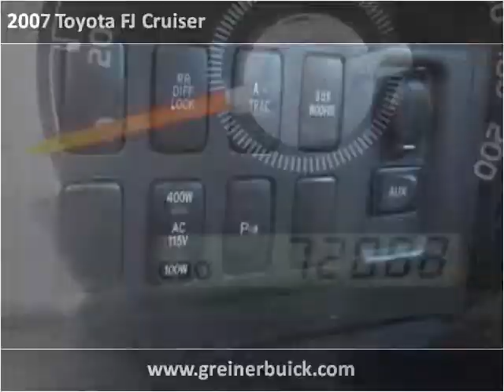2007 Toyota FJ Cruiser Used Cars Used Cars Casper New & Used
This 2007 Toyota FJ Cruiser is available from Greiner Buick GMC Cadillac.